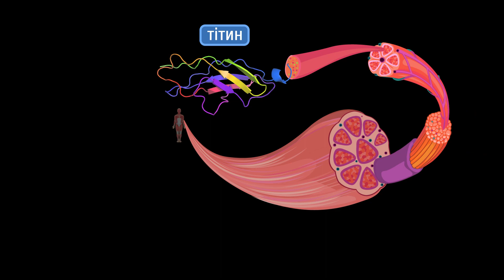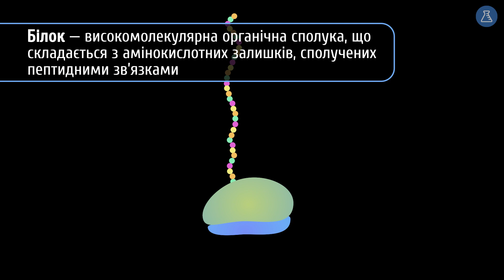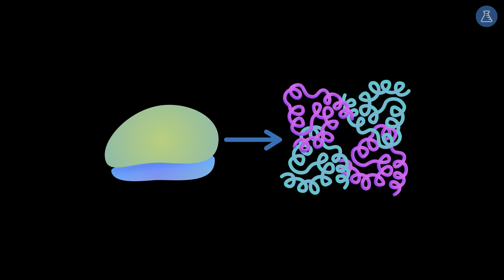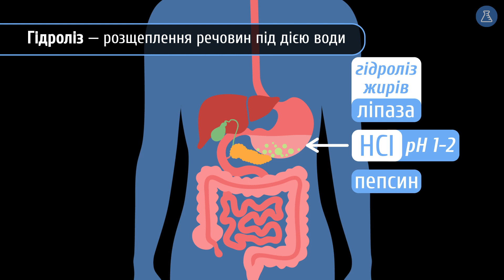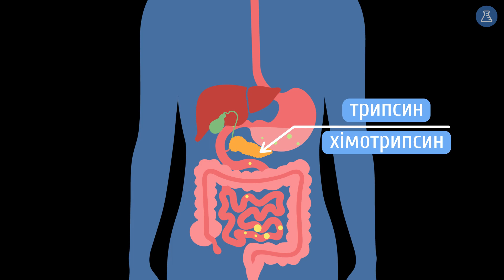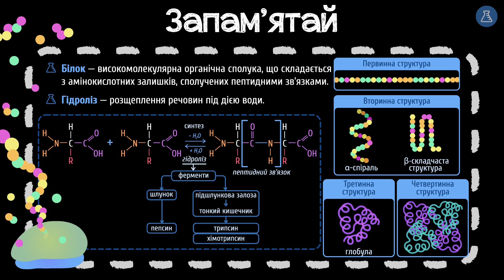Білки #2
Як побудувати “будівельні блоки” організму?

Із цього уроку ти дізнаєшся:
- із чого складаються білки;
- що відбувається з білками у твоєму ШКТ;
- де білки синтезуються в клітинах;
- який білок найбільший у світі.

Відповідає чинним вимогам МОН України. Відеоуроки пройшли експертизу ДУ «Український інститут розвитку освіти».

 - додаткові матеріали.

Таймкоди:
00:00 - найбільший білок твого тіла
00:25 - синтез білка
01:39 - згортання білка
02:45 - гідроліз білка
04:29 - запам’ятай

Сценарій: Надія Чорнобай-Ващенко
Консультування: Ірина Падалко, Євгенія Остапів
Озвучування: Кирило Момот
Монтаж: Валерія Любінська
Редагування звуку: Кирило Момот
Анімація: Валерія Любінська
Редагування тексту: Тетяна Шишко
Контроль якості: Дар'я Бичкова